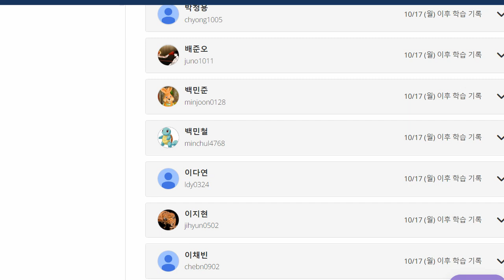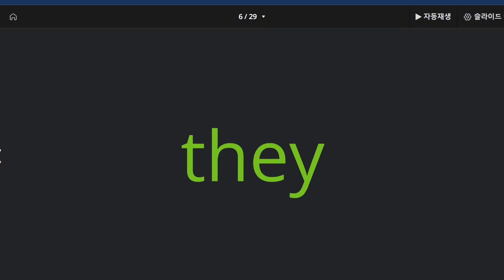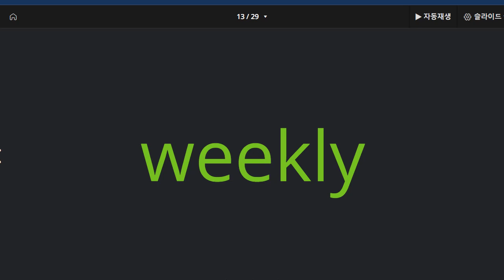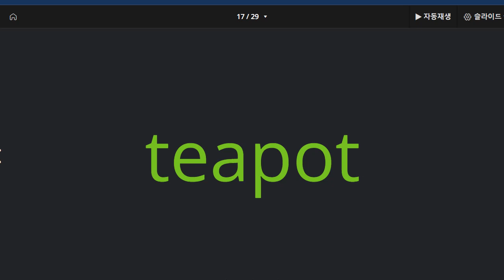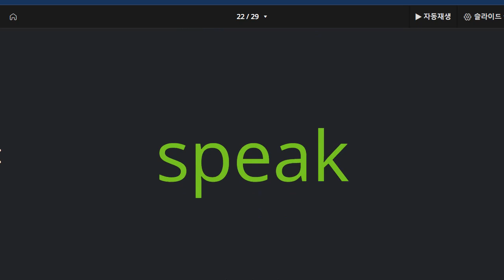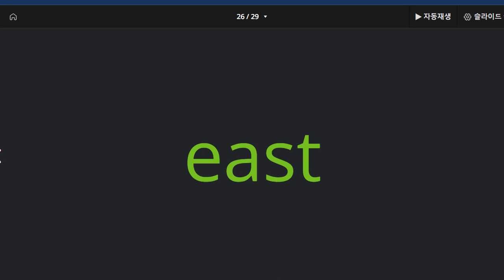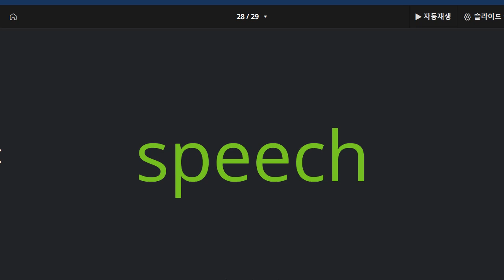이지현 2022 10 25 파닉스 고난이도 성취도 90